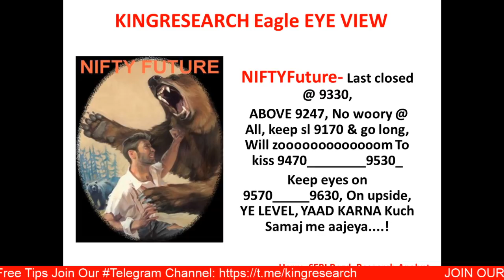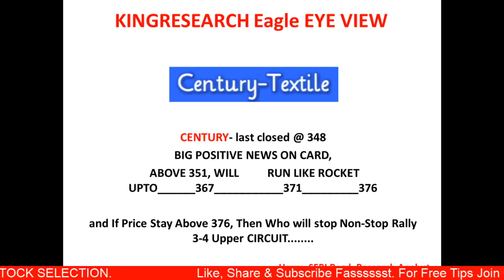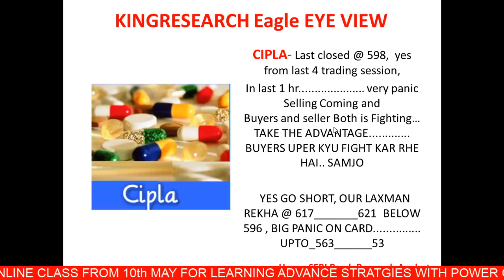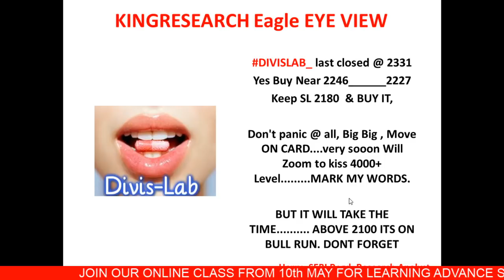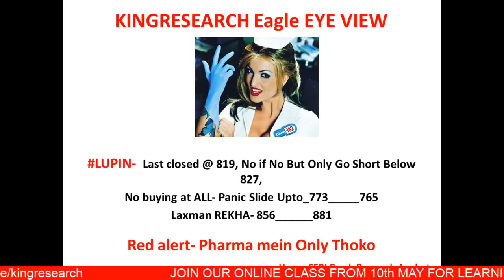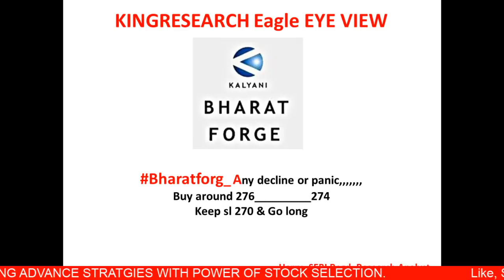Intraday Trading Strategy for 20th Apr | Kingresearch Eagle Eye View | Ep- 25 | NIFTY Operator view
💪🌀 If you Wanna Get Live Free Intraday Calls Then Join 🌀 Telegram Group fasssssssssst

👉 BROKERAGE FLAT 20 (unlimited lots)

9 PM TO 10:30 PM
LIFETIME MENTORSHIP SUPPORT